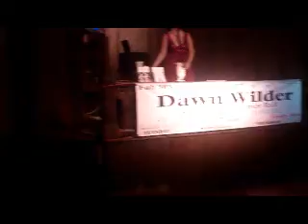Always on MY Mind